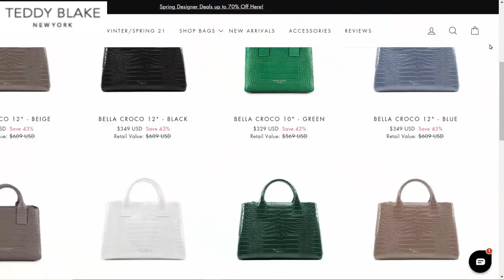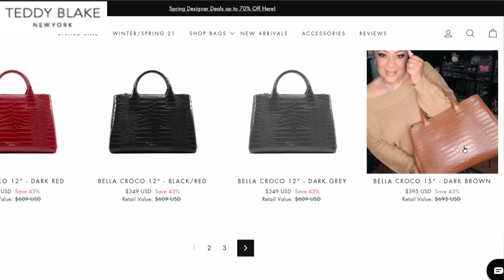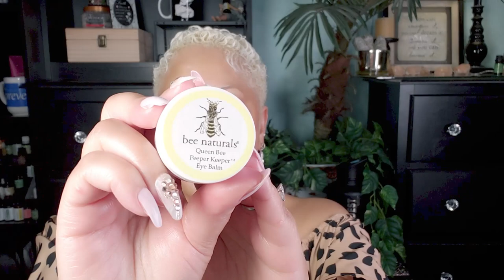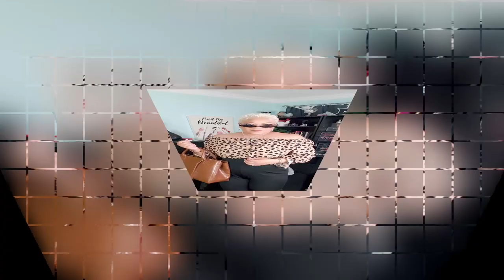GRWM feat. Teddy Blake + New Makeup + Eylure Eyelashes + Outfit of the Day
TITLE:  GRWM feat. Teddy Blake + New Makeup + Eylure Eyelashes + Outfit of the Day

FOLLOW MIKE DOBBINS AND SWEET ANGEL ON FACEBOOK: Like our new FaceBook

Majestic Pure Majestic Pure Aloe Vera Gel
RAZOR Eyebrow Razor

SUNSCREEN SPF50 Dry Touch Body Sunscreen

e.l.f. HOLY HYDRATION! FACE CREAM

e.l.f. PORELESS PUTTY PRIMER

BEE NATURALS EYE CREAM Queen Bee Naturals Best Eye Balm Peeper Keeper

BEST VEGAN EYELASH GLUE Lash Adhesives_2 BOTTLES_ Brush on LATEX FREE, VITAMIN E, WATER RESISTANCE, DRY CLEAR AMAZING SMELL LAST ALL DAY- Cruetly-Free Glue- Compare to House of Lashes Glue LashXO

FENTY BEAUTY by Rihanna Brow MVP Ultra Fine Brow Pencil & Styler

Maybelline Volum' Express the Falsies Volumizing, Waterproof Mascara, Very Black, 2 Count

PRO FILT'R MINI INSTANT RETOUCH SETTING POWDER Banana

FULL SNAP EYESHADOW + MINI MASCARA SET

GLOSSY POSSE: HOLO'DAZE EDITION MINI GLOSS BOMB COLLECTION

​LIL FLY STUNNA MINI EYE + LIP SET

BABY WHAT IT DEW TRAVEL-SIZE MAKEUP REFRESHING SPRAY

​FLY BABY MINI EYE PRIMER AND LINER SET

​PRO FILT’R MINI HYDRATING PRIMER Soft Silk

​SUN STALK'R INSTANT WARMTH BRONZER Private Island

​KILLAWATT FREESTYLE HIGHLIGHTER DUO Mean Money / Hu$tla Baby

​PRECISION CONCEALER BRUSH 180

​PRO FILT'R INSTANT RETOUCH CONCEALER #260​

​PRO FILT'R INSTANT RETOUCH CONCEALER #330​

EYLURE Definition Eyelashes No. 126

2 Piece Outfits for Women Long Sleeve Solid Color Blazer with Pants Casual Elegant Business Suit Sets Multi Color

Trary Women's Chunky High Heel Mules Peep Toe Slide Sandals